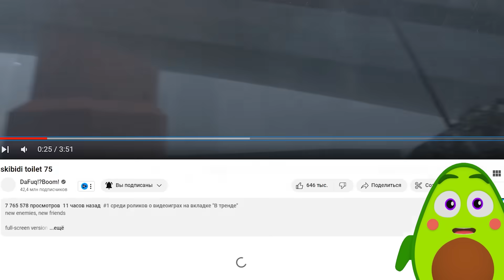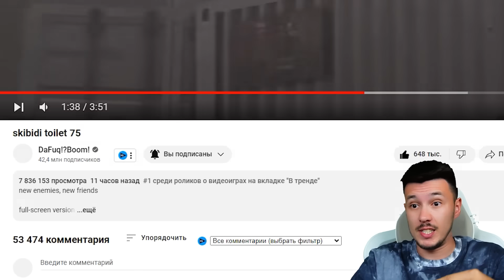🚽 Skibidi Туалет 75 - Что скрывает НОВЫЙ СКИБИДИСТ | КУПИК ИГРАЕТ skibidi toilet 75 серия